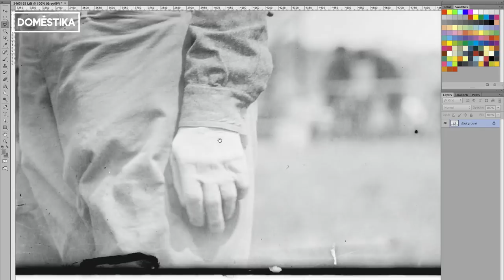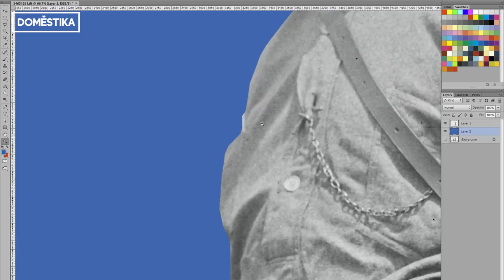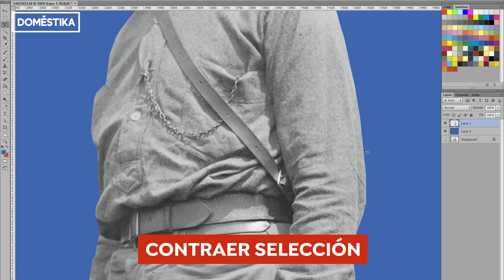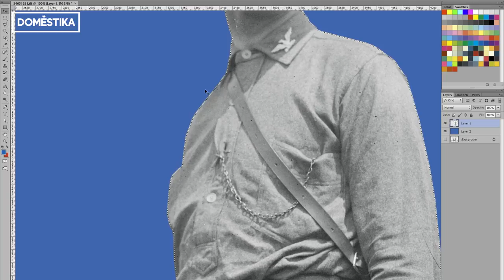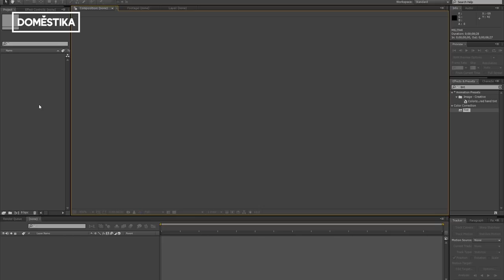TUTORIAL Photoshop : Cómo Recortar una Foto para usar en Animación | Joseba Elorza | Domestika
Tutorial paso a paso de Adobe Photoshop con Joseba Elorza que nos enseña los pasos a seguir para recortar una imagen en Photoshop que luego usaremos para crear un collage animado, y cómo exportarla a After Effects para crear la animación.

En su curso online Movimiento retro en After Effects, podrás aprender a crear un tráiler animado a partir de fotos y vídeos antiguos, apúntate a su curso

Si quieres aprender a hacer Collage animado con After Effects, y descubrir los secretos del movimiento de cámara para crear efectos 3D con fotos, apúntate a su curso

Ver post completo en el blog y aprende a recortar fácilmente cualquier imagen con el programa de edición fotográfico más usado del mundo, Photoshop. Conoce una de las técnicas más habituales en diseño gráfico digital, de la mano de Joseba Elorza